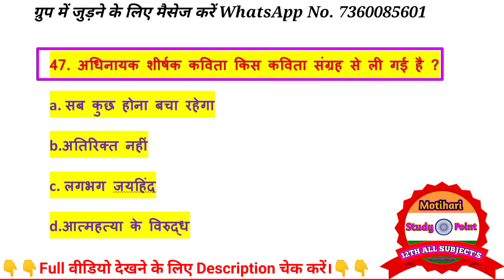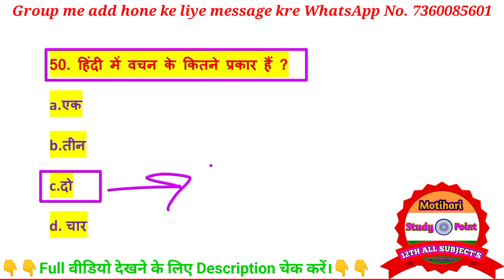Class 12th Hindi Important Objective Question 2024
Hindi Class 12th Objective Question 2024

1.Class 12th Hindi Chapter - 1 Objective || vvi ObjectiveQuestions 2022 || बातचीत / bihar board

2. उसने कहा था // 12th Hindi Objective Questions 2024

3.12th Hindi Sampurn Kranti (सम्पूर्ण क्रांति) Mvvi Objective Question Answer for Bihar Board Exam2024

4.अर्धनारीश्वर(Ardhnarishwar) chapter vvi objective question answer // Bihar Board Exam 2024 // 12th

5.12th Hindi Roj ( रोज ) Chapter 5 // Most Important 40 Objective Question Answer // board Exam 2024

6.एक लेख और एक पत्र Objective Question // Hindi Class 12 Chapter 6 Bihar Board Objective // 12th Hindi

7.ओ सदानीरा Objective Question // Hindi Class 12 Chapter 7 Bihar Board Objective // 12th Hindi

8.सिपाही की माँ Objective Question // Hindi Class 12 Chapter 8 Bihar Board Objective // 12th Hindi Mcq

9.प्रगीत और समाज Objective Question / Hindi Class 12 Chapter 9 Bihar Board Objective | 12th Hindi Mcq

12th hindi objective question 2024
12th hindi vvi question 2024
12th hindi vvi objective question 2024
12th hindi important question 2024
Hashtag -

objective question answer hindi 12th class
12th hindi objective bihar board
bihar board 12th 2024 exam ke liye guess hindi objective